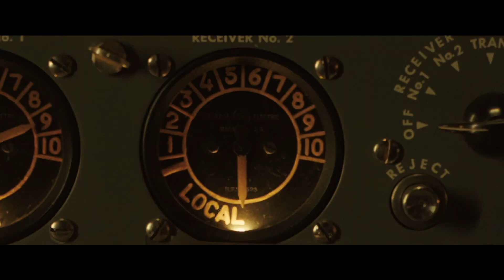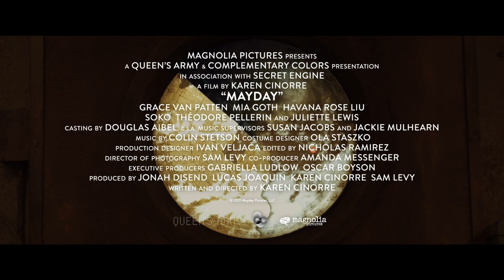MAYDAY Trailer (2021) Grace Van Patten, Mia Goth